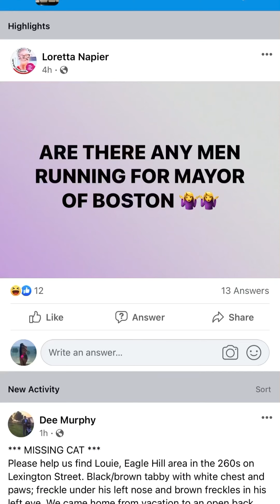Mayor gone wild!!!